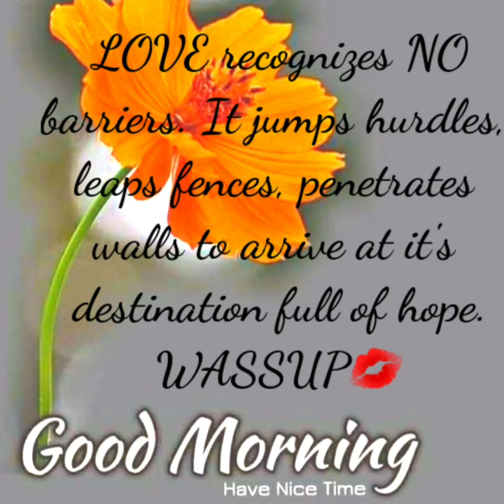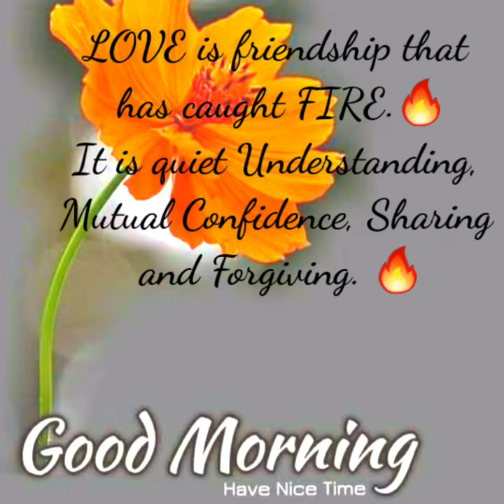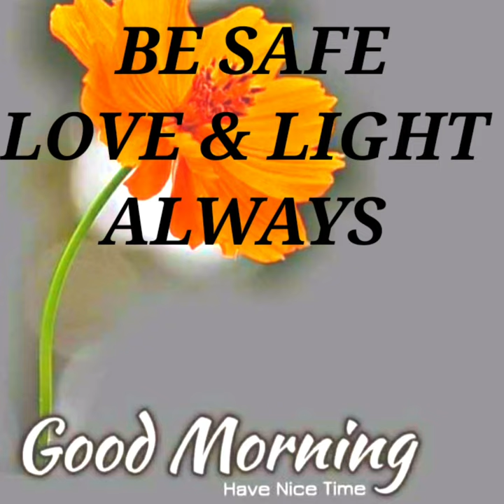MORNING BREEZE 🌼 [I love you poems]🦋🕊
(( HELLO Good morning... I MISS YOU ))
    I love you 💙❤ catch this morning
              Breeze MyLover💋

THANKS GOOGLE 🙋‍♀️